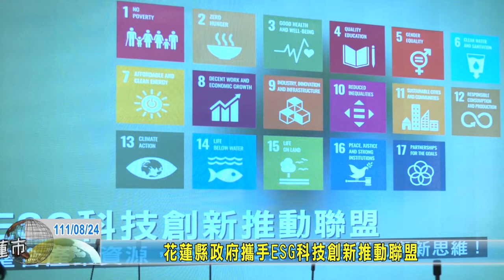20220824 01 花蓮縣政府攜手ESG科技創新推動聯盟